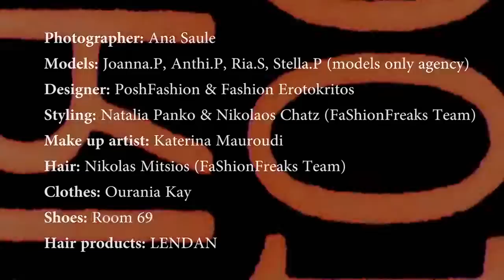FaShionFReaks "Musique Couture" - Special Guest PoshFashion & Fashion Erotokritos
Video: Nikos Rigas (FaShionFreaks Team)
Photographer: Ana Saule
Models: Joanna.P, Anthi.P, Ria.S, Stella.P (models only agency)
Designer: PoshFashion & Fashion Erotokritos
Styling: Natalia Panko & Nikolaos Chatz (FaShionFreaks Team)
Make up artist: Katerina Mauroudi
Hair:Nikolas Mitsios (FaShionFreaks Team)
Clothes: Ourania Kay
Shoes: Room 69
Hair products: LENDAN